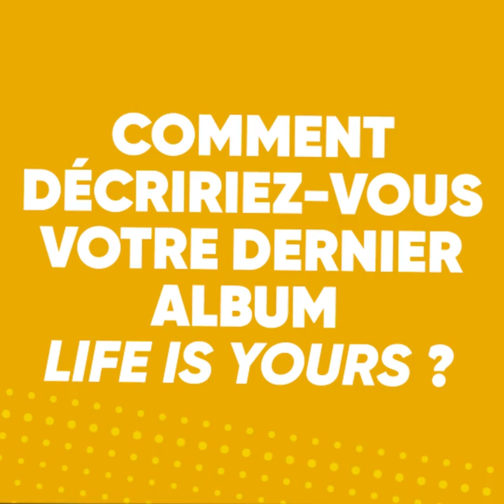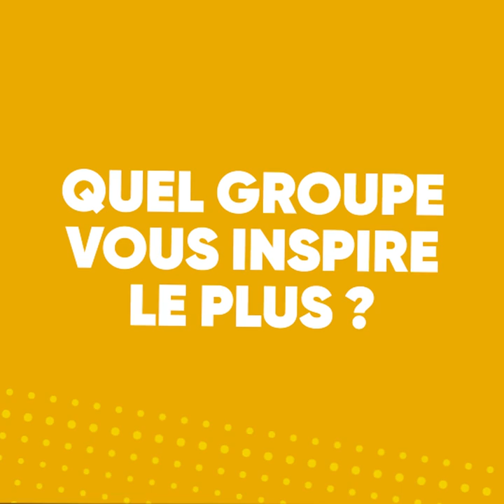La Claque Interview : Foals, dans la tête des rois de l’indie rock dansante !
Retour aux sources pour les Anglais Foals, qui sortent leur septième nouvel album intitulé "Life is Yours". Après 2 singles prometteurs, "2AM" et "Wake Me Up", et malheureusement 2 membres fondateurs en moins, le groupe n'en perd pas pour autant son esprit original et sa mélancolie dansante. Yannis Philippakis, le guitariste-chanteur, nous partage le processus créatif et thématique de ce nouvel opus, et nous raconte les dernières années du groupe, dont la vie artistique a été chamboulée par la pandémie. L'occasion également de constater l'évolution de Foals depuis 2008 et de dresser le portrait de l'un des groupes anglais les plus lourds de la scène indé.

Suivez toutes les vidéos de La Claque Fnac sur la plateforme dédiée de L’Éclaireur Fnac